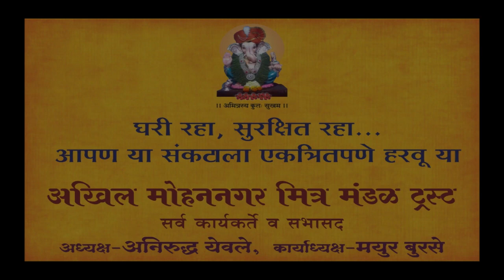Divya-Drusthi I Refresh । Intract । motivate...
अखिल मोहननगर मित्र मंडळ ट्रस्ट

प्रस्तुत
प्रसन्न संवाद मालिका
आवरा मनाला सावरा जीवनाला...
आजचा संवाद :
श्री. मिलिंद मारणे
बासरी वादक